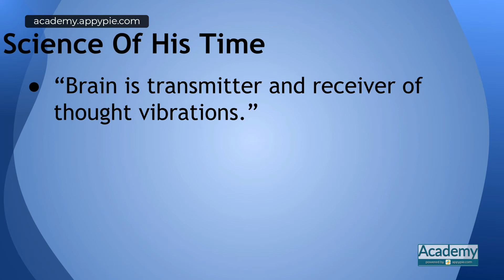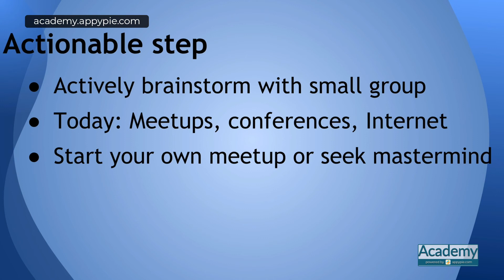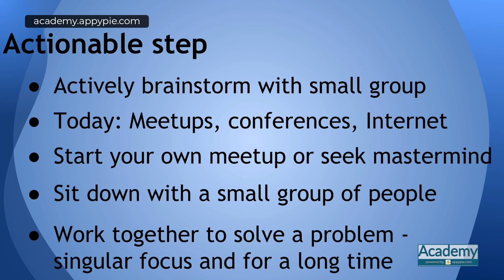Napoleon Hill principle 12 theory and action: Lesson 83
Napoleon Hill principle 12 theory and action: Lesson 83 - Learn how to write a business plan that attracts investors. Whether you’re venturing into a new business or just want to organize your existing business, this video tutorial has got you covered. Discover the key elements of writing a business plan in this step by step video tutorial from Appy Pie Academy.

To learn more about "How to write a marketing strategy & The million dollar business plan", please